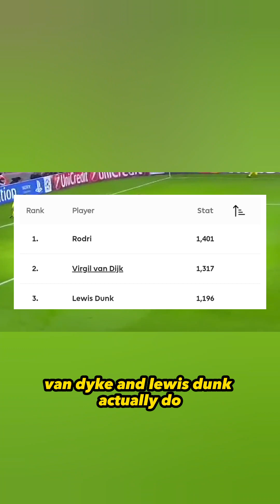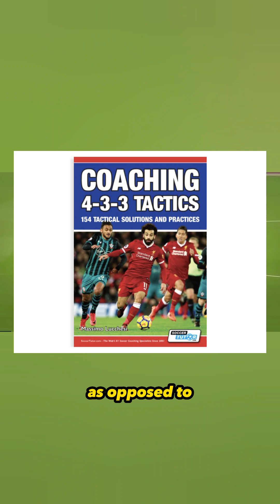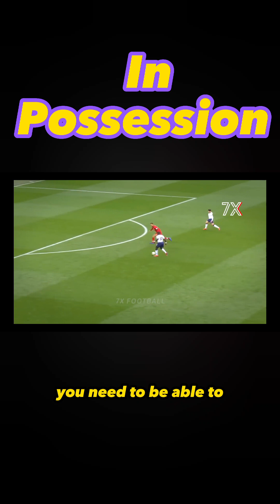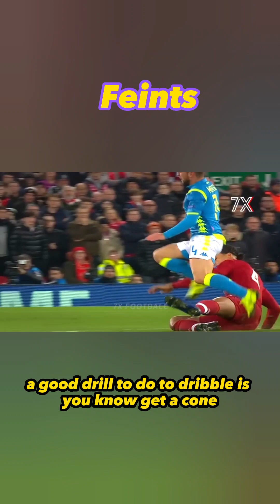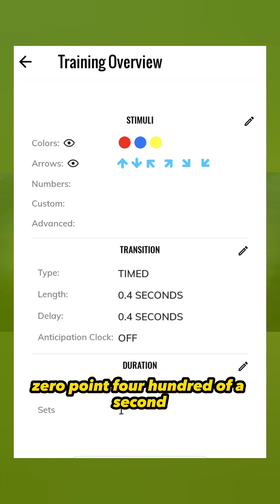Modern Day Centre Back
Maximise your development through cognitve development.

NON LEAGUE PROGRAM

NUTRITION PROGRAM!

TIKTOK linkr.bio/KishanPrince
FACEBOOK linkr.bio/KishanPrince
INSTAGRAM linkr.bio/KishanPrince
TWITTER linkr.bio/KishanPrince